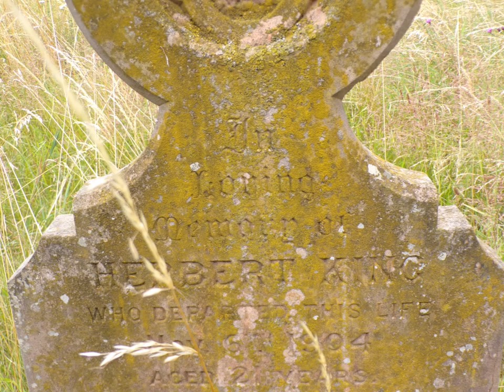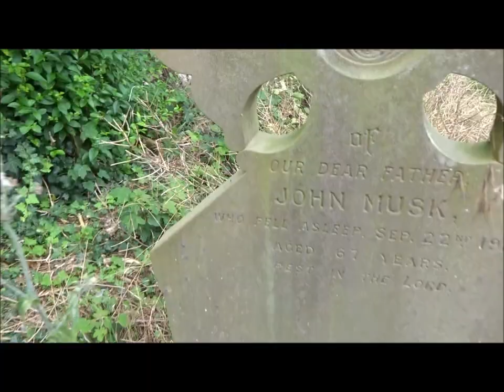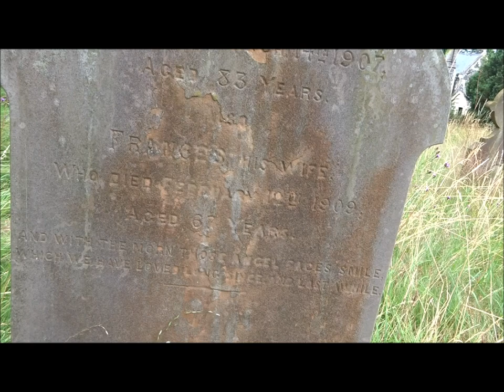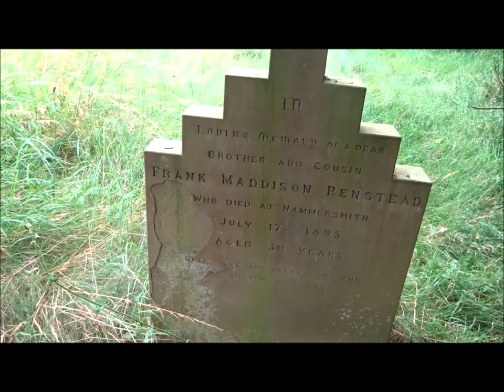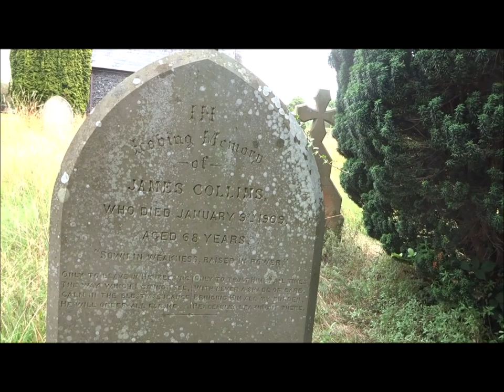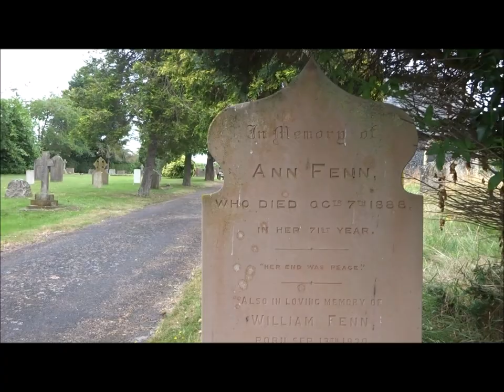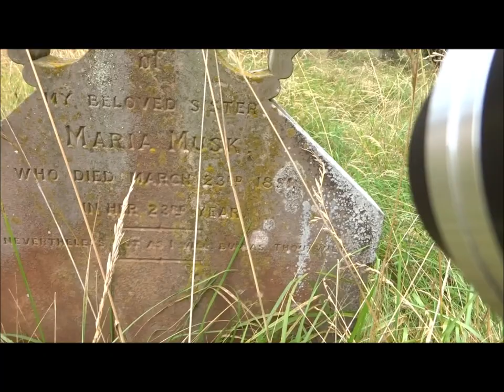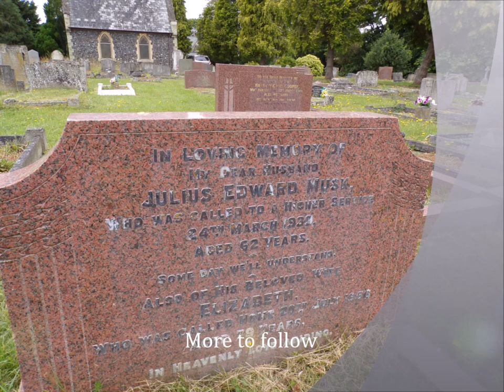Family Tree Trip 2024,'Exning Old Parish Cemetery Part I, On the Trail of The Musk family' by Sheila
At least 6 Musk graves were visible in this cemetery and I have linked most of them to the family tree but still in the process of verification with some graves. Other Musk graves are linked to St Martin's Church close by where I have several Brook graves still visible.More will be added to this description once further assessment has been made.Further video parts to follow of this cemetery and later videos when I wander around the village of Exning including St Martin's Church and a new cemetery on the edge of the village on a Burwell back Lane. Just a reminder that the link to the Musk family is via 2 of my Great Great Aunts marrying 2 of Elon Musks Gt.Gt. Uncles --all from Exning with one couple moving up North for work--all described and recorded in my family tree database including BMD details...